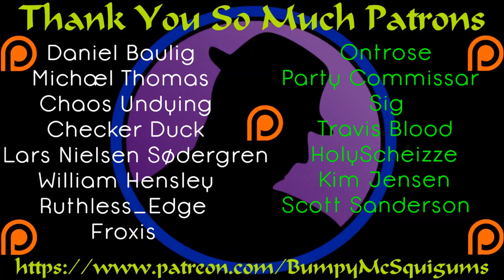Let's Play Disgaea 2 PC - Ep. 28 - Prinny Pummeling!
This arena tournament thing is taking quite some time. We meet up with Etna's Prinny squad and...well. they don't do so well. Victory is ours! After finishing off the last of the Prinnies, we learn that's only day ONE of the tournament. Sheesh!

Let's Play Disgaea 2 PC!  This is your definitive Disgaea 2 Edition!  It includes all content from both Disgaea 2 : Cursed Memories from the PS2 and Disgaea 2 : Dark Hero Days from the PSP!  I absolutely loved Disgaea PC and was sooooo happy to be able to cover it on the channel and play it after all these years.  Disgaea 2 PC already has me hooked and it's all I want to play right now!  Come join me on another adventure through tactical turn-based combat, squad building, Overlords, demons, humans, and, of course, Prinnies!  I hope you enjoy d00d!

What Is Disgaea 2 PC?

Disgaea 2 PC is the next install of the beloved Disgaea franchise come to PC.  With the big success of Disgaea PC, Disgaea PC 2 aims to be even more amazing by including both Disgaea 2 : Cursed Memories from the PS2 and Disgaea 2 : Dark Hero Days from the PSP!  All your Disgaea 2 needs in one place.  With some new gameplay mechanics, a sharper looking UI, quicker animations, and more classes to unlock, this will literally keep you busy for 100s of hours.  If you love squad-based tactical turn-based combat, this is a title you cannot pass up!  Get ready for AWESOME d00d!

A massive thank you to the folks at NIS America for sending me Disgaea PC 2 to cover on the channel, and allowing me to get my hands on it a bit early.  Disgaea is becoming one my favorite game series of all time!  Can't wait to dive deeper into Disgaea 2 PC and even Disgaea PC the original, not to mention frothing at the mouth for Disgaea 3, 4 and 5 to come to PC!  NEED MOAR PRINNIES!